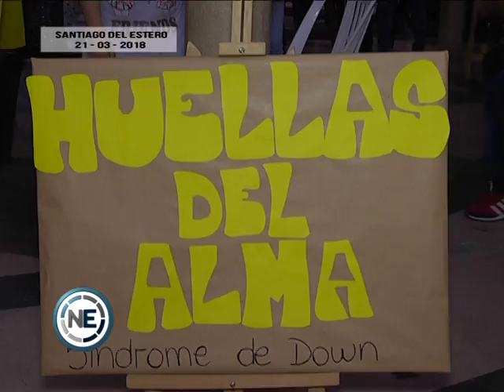002 MADRES UNIDADES POR SUS NIÑOS CON SÍNDROME DE DOWN